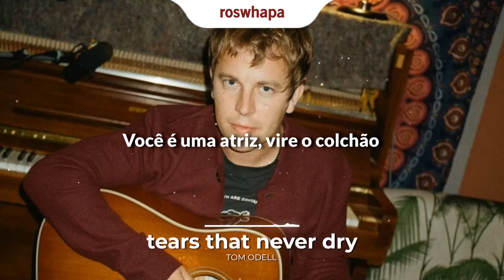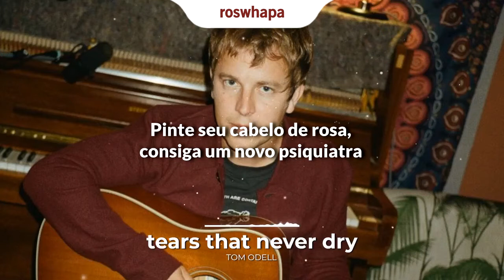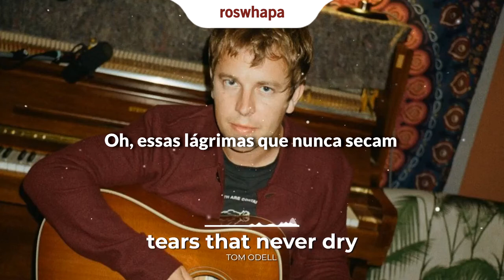Tom Odell - tears that never dry (legendado / tradução)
Artista: Tom Odell
Álbum: monsters (2021)